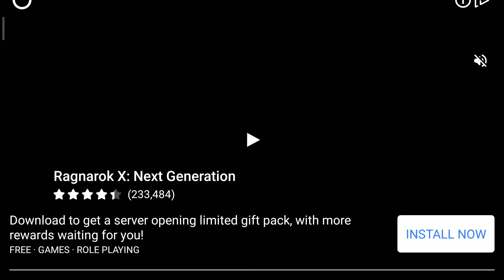tug table ads pro men 123456